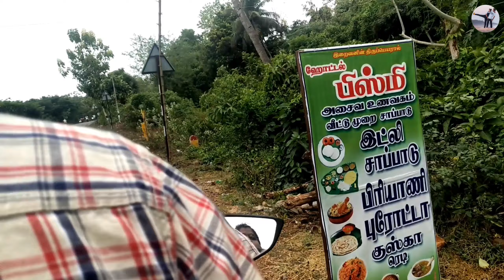We are beach lovers 🙈நாகபட்டினம் கடல்ல செம்ம ஆட்டம்🤣🙈Any beach lovers? @oorsuthicouple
Hello OS Family😁❤️
Here, We shared our lovely day in nagapattinam beach.Hope u gys will enjoy it!

We, Sundar and Ramya(bloggers)are happily sharing our exploring moments with you all🛣️
வீடு வாசல் வீதி ஒன்னு வேணா😍
காடு மேடு கடல தாண்டி போவோம்🌏♾

Born to travel,explore,meet new people ,live simple &happy life💚